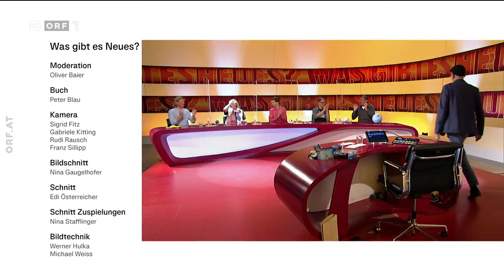Was gibt es Neues? vom 24.09.2021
Zum internationalen Tag der Raumfahrt gibt uns Ex-MIR-Austronaut Franz Viehböck die Ehre, eine Promifrage zu stellen! Und so rätseln Gery Seidl, Eva Marold, Clemens Maria Schreiner, Severin Groebner und Viktor Gernot, was er mit einem "Anlaufstern" meinen könnte. Aber auch Oliver Baiers Fragen sind nicht so einfach; oder wissen Sie, warum sich Phillipp, der Schöne 1506 in einen großen Leinensack einnähen ließ?